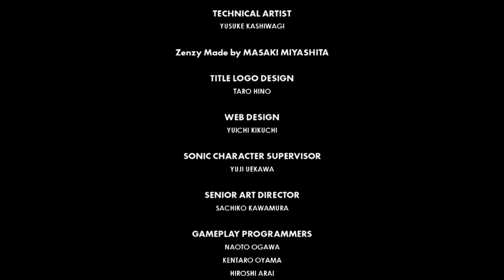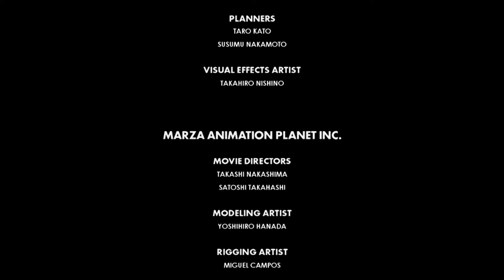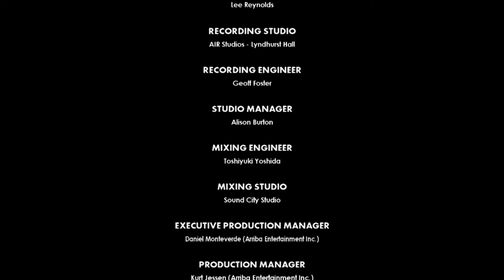Sonic Forces - FINALE!!!! - R&R Gaming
Try Me Bitch!